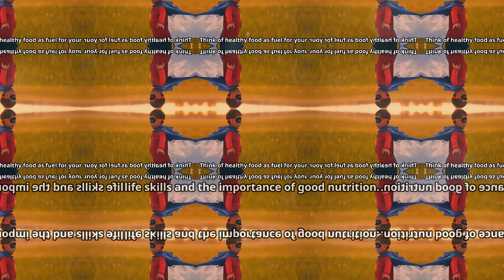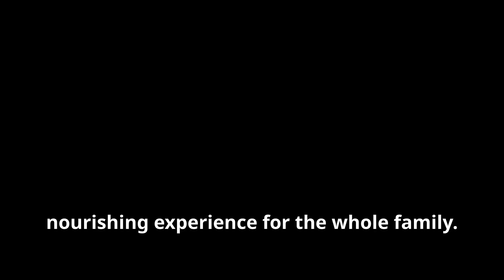Easy and Healthy Recipes for Kids !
Discover the joy of healthy eating with our latest video! 🍏🍕 Dive into easy, nutritious recipes like mini pizzas, rainbow wraps, and yogurt parfaits that your kids will love. Learn how fruits, veggies, whole grains, and proteins fuel their play and learning while strengthening their immune systems. Cook together with fun, age-appropriate kitchen tasks and essential tools that make meal prep a breeze. Watch as we turn healthy eating into a delightful family activity, creating memories and life skills. Perfect for picnics, lunchboxes, or after-school snacks! 🌟✨

OUTLINE:

00:00:00 Healthy Food, Happy Kids!
00:01:35 Energy for Explorers!
00:03:24 Mini P pizzas!
00:03:57 Get Kids Involved!
00:04:28 Taste the Rainbow!
00:05:00 Yogurt Parfait Power!
00:05:31 Your Helping Hands!
00:07:20 Stock Up on Goodness!
00:07:57 Cooking Together, Growing Together!Rejoignez cette chaîne pour bénéficier d'avantages exclusifs :